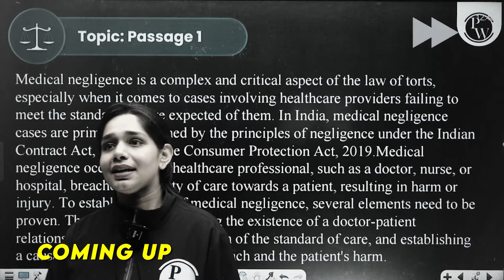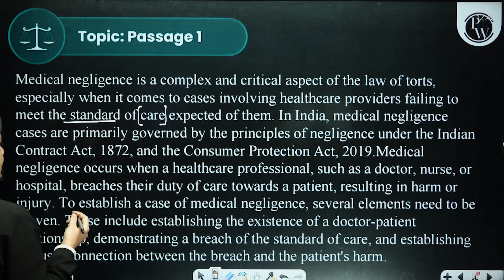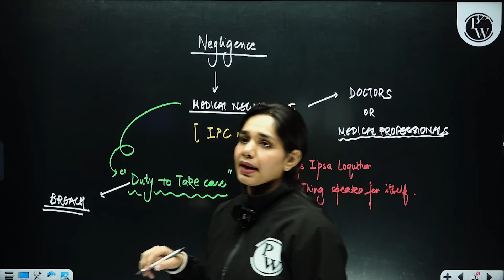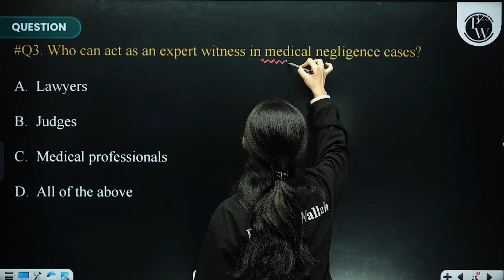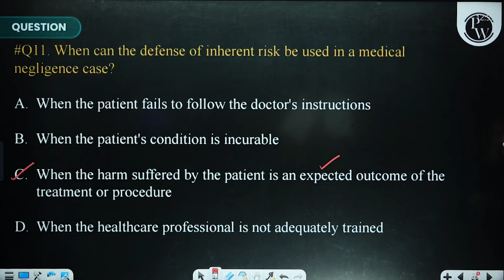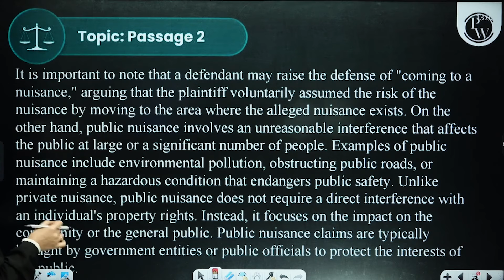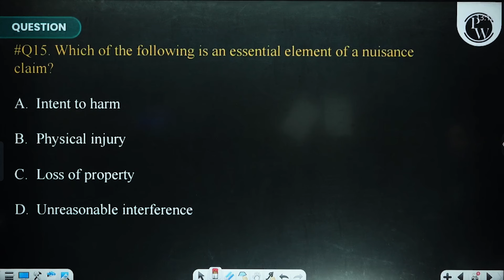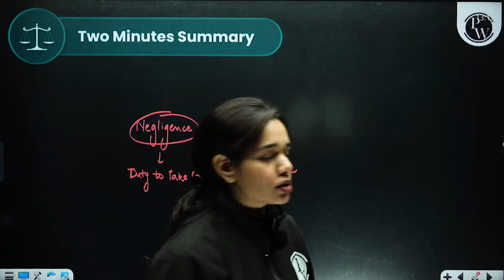Legal Reasoning 12 | Law of Torts (Advanced) | CLAT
📕Click Here To Enroll "CLAT NEXUS 3.0 Intermediate 2025 BATCH" For Free👇
⭐CLAT NEXUS 3.0 Intermediate 2025 BATCH USP's
📔In this 50 Days batch, we will provide intermediate to advanced level course preparation of CLAT & AILET 2025.
📔This is a 2 months free YT/App course.
📔35+ hours live and recorded lectures will be conducted with class notes
📔30+ Daily Practice Problems Sheets and solutions (300 questions) will be provided
📔Attend all classes and practice DPPs on the PW Web/App to qualify for the Free Mentorship Session (2 hours) with CLAT Experts
📔This batch will cover the most important topics to build foundation of CLAT & AILET 2025
Dive deep into the complexities of the Law of Torts with our Reasoning 12 session, tailored for CLAT aspirants. This advanced class provides a thorough understanding of tort law principles, critical case studies, and expert reasoning techniques. Perfect for those aiming to strengthen their legal acumen, this video offers detailed explanations and practical examples to enhance your preparation. Join us to master the intricacies of tort law and boost your CLAT scores. Watch now for comprehensive insights and top-notch strategies!